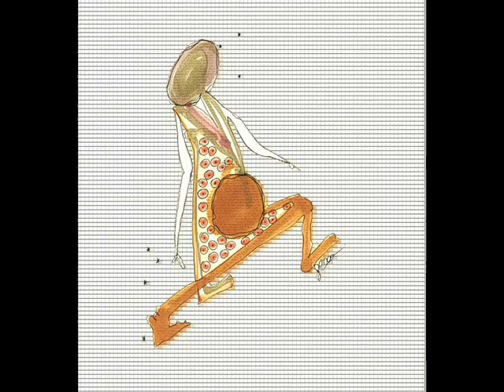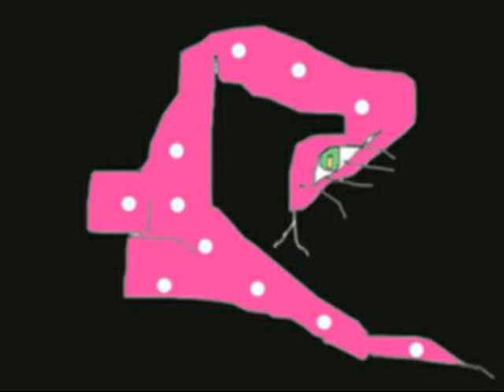Don Quixote..wmv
Vídeo caseiro com desenhos e pinturas de Flavia Cunha.
Música "Don Quixote" de Egberto Gismonti